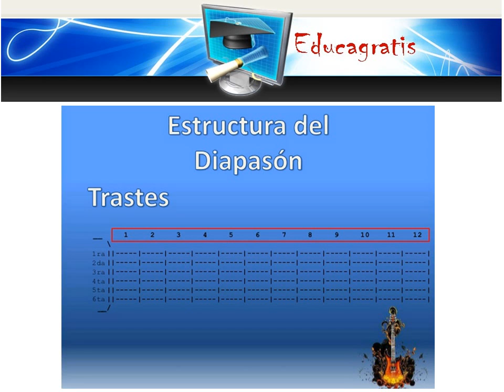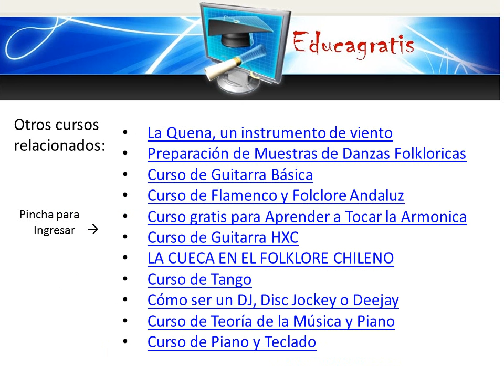Como sostener la guitarra La Posicion de Tocar